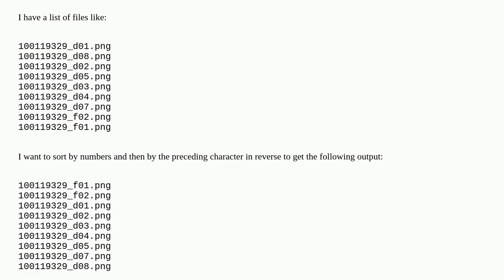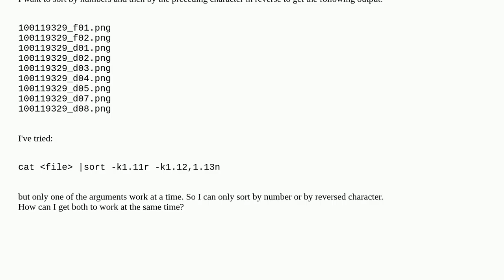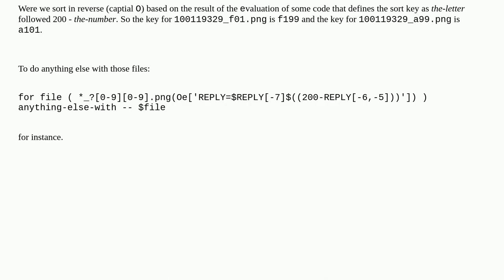sort by number & character in reverse?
A special thanks goes out to the community

  bash sort